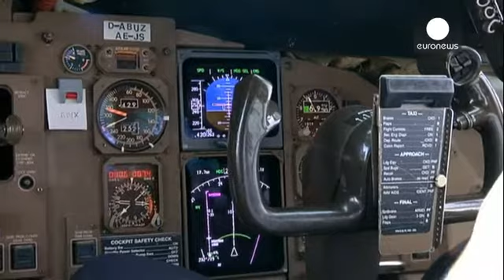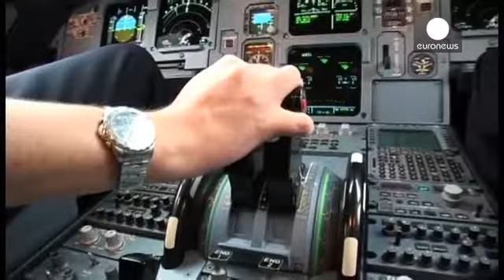"Ucuz havayolları normallerden daha tehlikeli değil" - corporate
Fransız Havayolları Air France Avrupa'da ucuz tren ve uçak firmalarıyla rekabete girdi. Yönetim Lyon'da yaptığı açıklamada Fransa içi uçuşlarda kullandığı şirketi HOP!'un bilet fiyatlarında önemli indirimlere gitti. Tepe yöneticisi Alexandre de Juniac Germanwings kazasını euronews'a değerlendirdi:

Alexandre de Juniac:
"Dün yayınlanan güvenlik raporumuzla Air France, KLM, HOP! ve Transavia Avrupa Sivil Havacılık Emniyet Ajansı'nın kokpitlerde en az iki kişinin bulunması önerisini uygulamaya so…